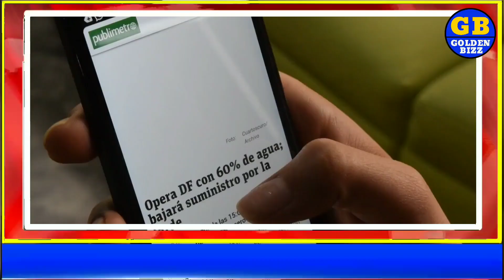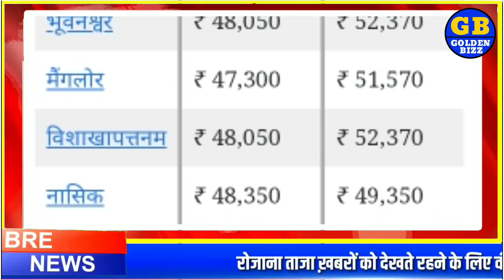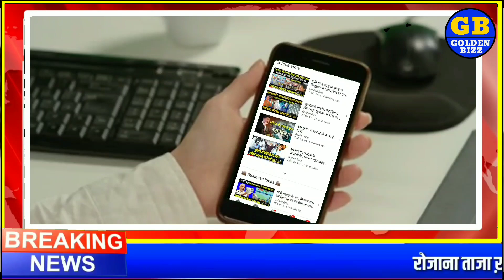26 सितंबर 2020 aaj ka Sone ka bhav ll gold rate Today l gold price today ll sone ka bhav aaj ka bhav